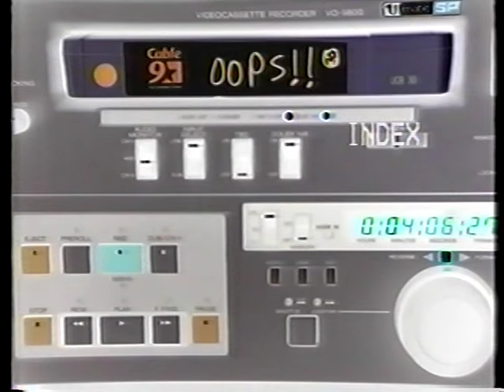Best of Central Newfoundland Senior Hockey League '92-'93 pt 3 of 3 (Cable 9)